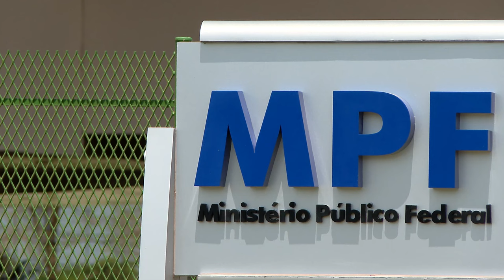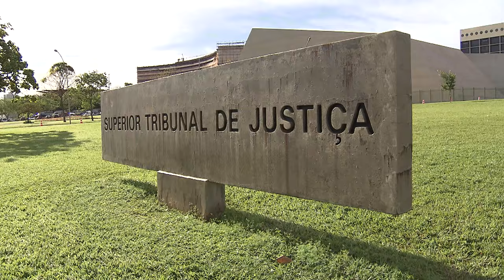Operação Faroeste: Corte Especial torna ré desembargadora do TJBA e prorroga afastamento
A Corte Especial do Superior Tribunal de Justiça (STJ) recebeu, nesta quarta-feira (6), a denúncia do Ministério Público Federal (MPF) contra a desembargadora Sandra Inês Moraes Rusciolelli Azevedo, do Tribunal de Justiça da Bahia (TJBA), pelos crimes de organização criminosa, corrupção passiva e lavagem de dinheiro. A magistrada é investigada no âmbito da Operação Faroeste, deflagrada para apurar esquema de venda de decisões judiciais relacionadas a disputas de terras na região oeste da Bahia.